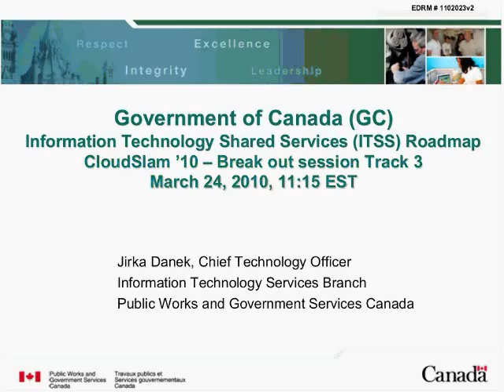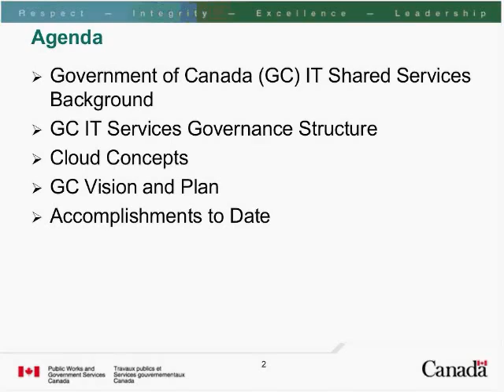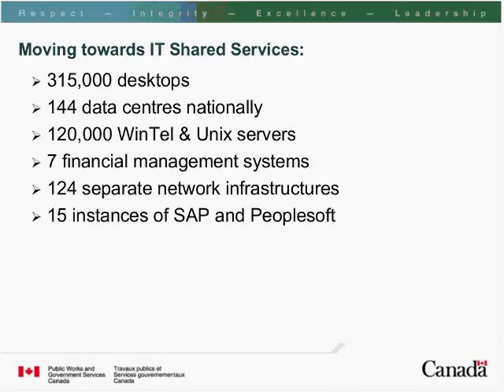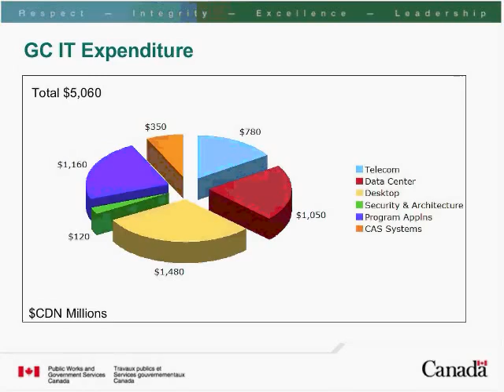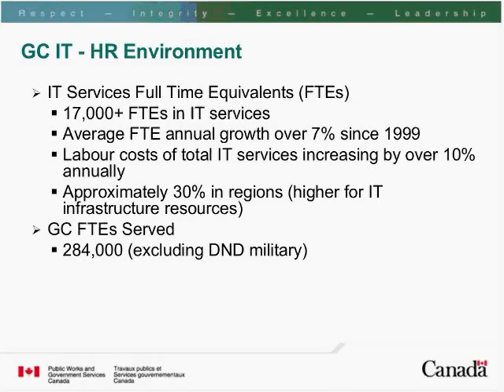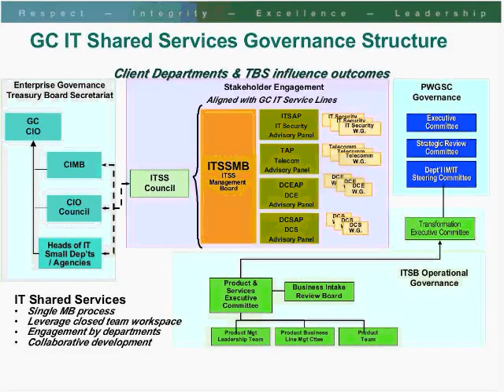GovernmentOfCanada_xvid.avi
Session Date and Time: Day 2, March 24, 11:15am EST (8.15AM West Coast) (45min)
Authors: Jirka Danek, Federal Government of Canada and Dan Murphy, DJM Systems.
Abstract: Mr. Danek is the Chief Technical Officer of the organization responsible for shared IT Services. His presentation outlines the current position of the Canadian Federal Governments migration to a cloud infrastructure.

The Canadian Government is composed of some 144 departments with over 120,000 Wintel and Unix servers. Currently there are over 100 data centers nationally with much duplication.

Initial steps include the implementation of a cross departmental governance structure, virtualization standards and the enabling components of a high speed shared network infrastructure. The presentation includes the terms and definitions of the various deployment models as well as some discussion on the security concerns and proposed architectures. In addition, Mr. Danek is deploying a pull based vision based on signficant value based cloud applications such as collaboration and directory services include centralized authorization and authentications services.

Jirka Danek
Director General
Chief Technology Officer (CTO)

Jirka Danek was appointed Chief Technology Officer (CTO) for IT Services Branch in June 2008. As CTO, he is responsible for providing technical vision and innovation in identifying and evaluating new technologies that could be used within government. Jirka strategically selects and applies new technology to further develop an IT evolution plan for common shared services. In doing so, he supports the business agenda of the IT Shared Services model. In his role, he also ensures that best practices in government processes are compliant with TBS direction for policies, standards, shared solutions and technology principles.

In Jirka's previous role as Director General, Product Management, ITSB he was responsible for developing and delivering an IT Shared Services product management portfolio for the Government of Canada's IT infrastructure strategy. Jirka has a deep understanding of IT management from the private and public sector. Following a ten-year public sector career with the New Brunswick and Quebec provincial Government's IT Departments, Jirka joined CGI Group in Québec City as one of the original members of the firm. He was partner and VP with CGI in Montreal, Ottawa, Toronto, and Cleveland (Ohio), where he established a reputation for helping client IT organizations transform to achieve corporate goals. Following his career with CGI, Jirka joined Revenue Canada Customs & Excise as DG of the IT Directorate where he was responsible for the development and implementation of the National IT infrastructure required for the GST, Customs, and Free Trade Agreement Programs.

Jirka is a Certified Management Consultant, and holds a B Sc. from the University of New Brunswick.